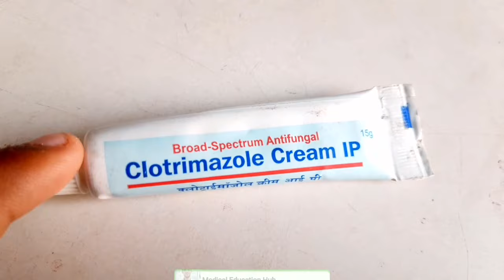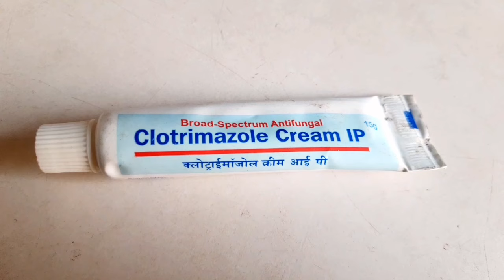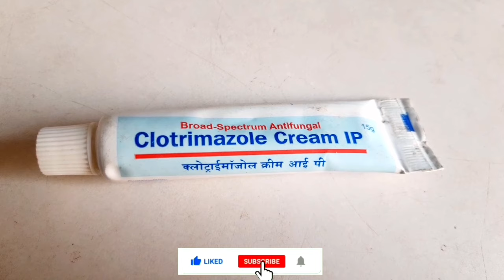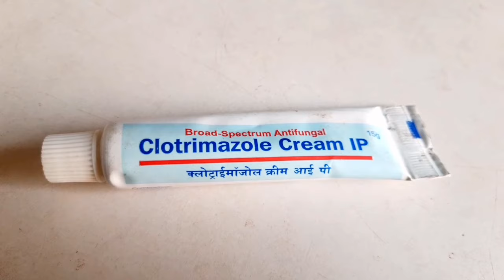Clotrimazole cream | Treating Vaginal & Fungal Skin Infection फंगल इंफेक्शन को जड़ से खत्म करें